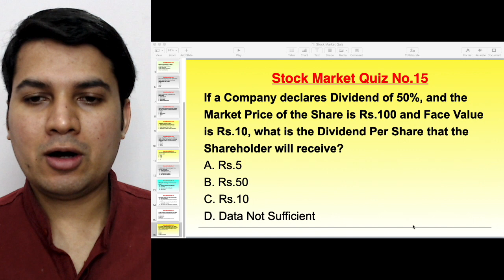Stock Market Quiz 15 | Dr.Bharath Chandra & Mr.Rohan Chandra